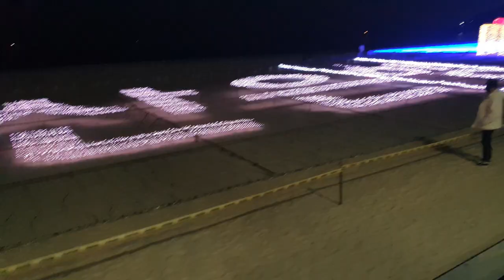Busan Haeundae Beach night lighting_2022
Dear friends this video is extremely popular in South Korea Busan Haeundae Beach, We've toured the whole area with great lighting,Especially at night, the light creates a vibrant atmosphere, We didn't arrive pretty long ago Haeundae Beach Arriving here, I shared with you the videos of me walking around for a while during the day, capturing the beautiful and night scene.

Background music,  and YouTube libraryhaeundaebeachnight_